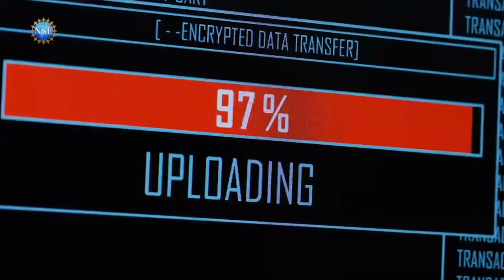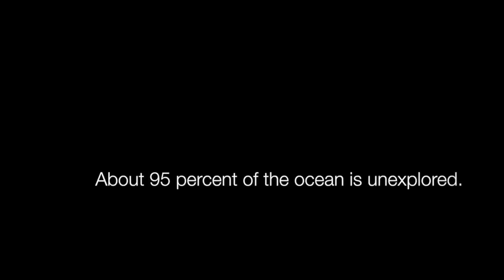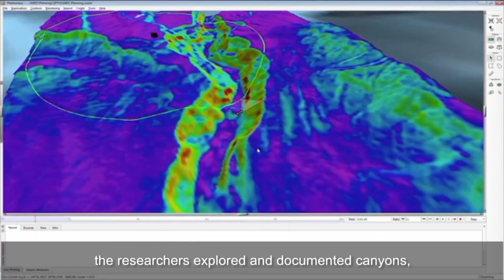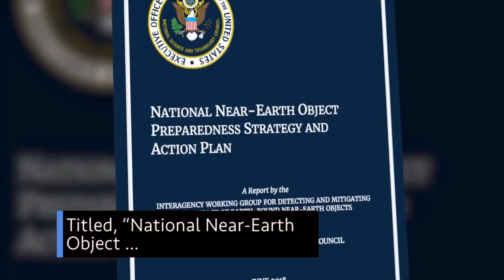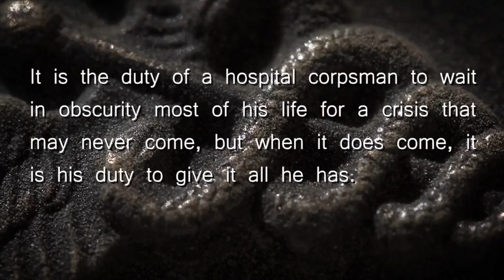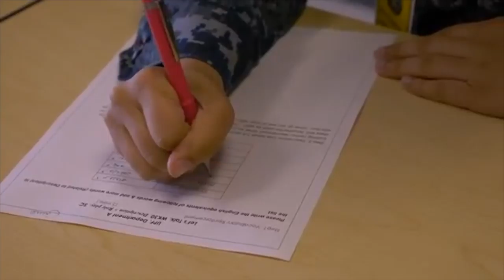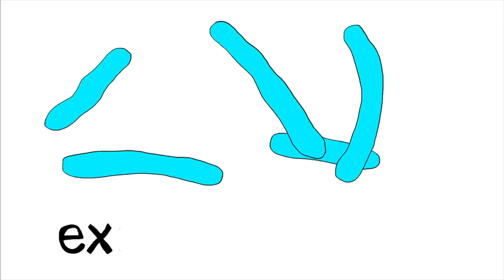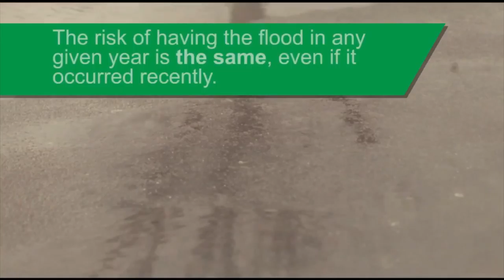News To You - June 29, 2018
News from the Federal government.